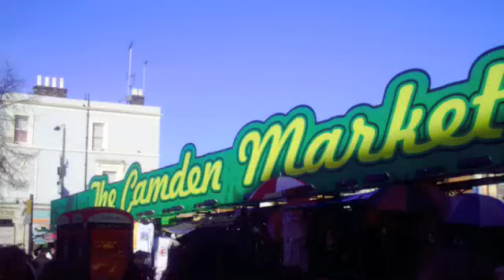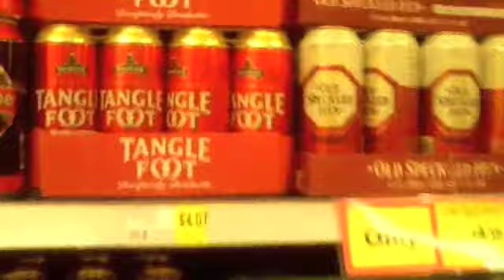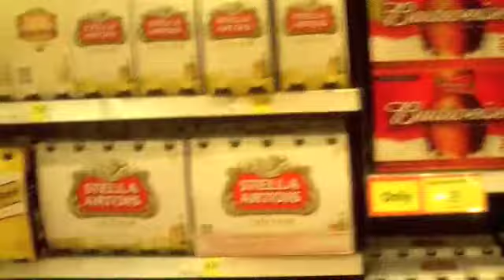London 5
Lil saturday morning adventure at the famous Camden Market, very cool place, crazy people, hippies, stoners, and all of the above. Also the pub quiz, very famous cultural thing in london, not much footage of the actual quiz though, had a bit to drink haha.
Talk to u soon,
Alex